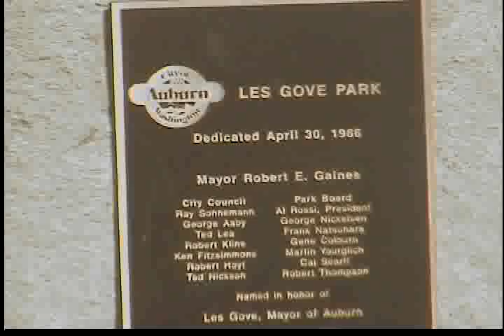Auburn warerpark, Auburn, WA 2010